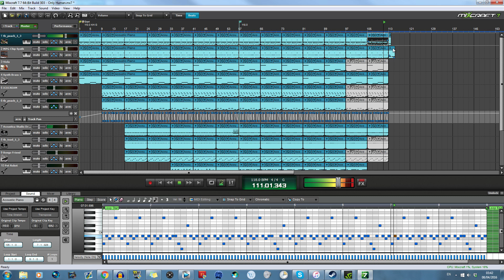Chipzel - Only Human (MPG Cover)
An homage to my favourite chiptune song of all time by my favourite chiptune artist. Obviously doesn't compare to the original, but I just really wanted to have a go at making this track from scratch with no help from a MIDI.